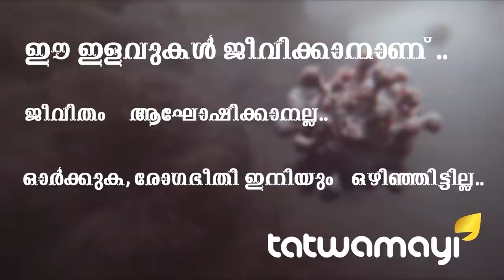സഖാവേ.. എന്ത് തേങ്ങയാ ഈ പറയുന്നേ?